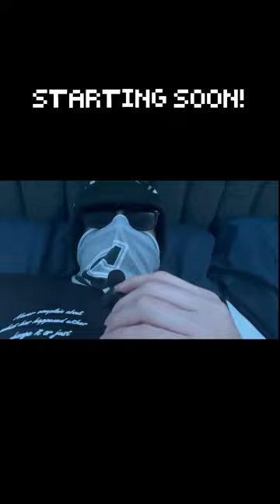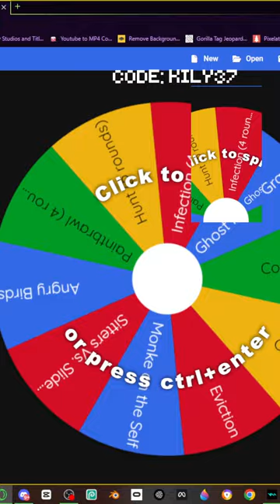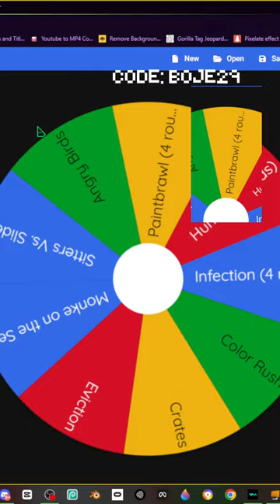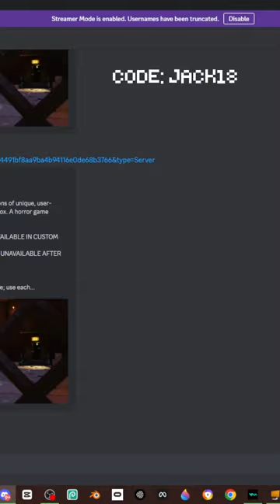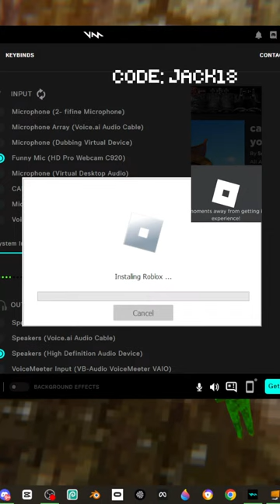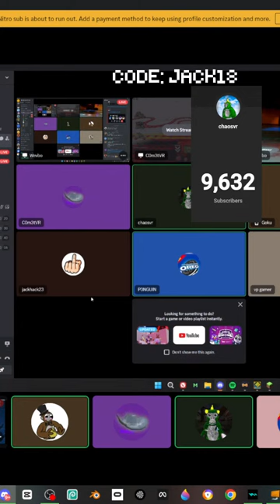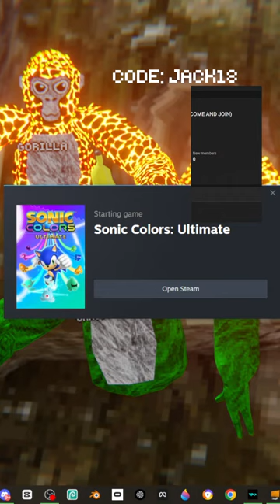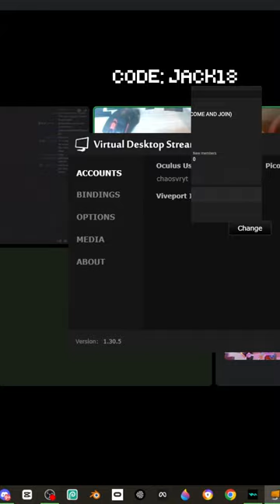🔴 GORILLA TAG WITH YOU 🔴 (COME AND JOIN)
Hey guys! I hope you guys enjoy this video and like my content. Hope you guys stay safe out there!

ignore this

gorilla tag,
gorilla tag trolling,
gorilla tag banshee,
gorilla tag best player,
gorilla tag best moments,
gorilla tag backrooms map,
gorilla tag best mods,
gorilla tag bots,
best gorilla tag player,
banshee gorilla tag,
best gorilla tag jukes,
backrooms gorilla tag
chaotic menu
chaosvr
mystical monkies
gorilla tag update news
new mod menu
monkey
bonelab
bonelab mods
bonelab gameplay
stress level zero
boneworks
boneworks gameplay
boneworks mods
boneworks spiderman
boneworks ford
bonelab ford
nullbody
crablet
beat saber worlds smallest violin
beat saber custom songs
jimmy
vr
oculus quest 2
project cambria
monkey multiverse
vrchat
rec room
sport mode
physics playground
valve index
htc vive
windows xp
windows 10
yay
among us vr
among us vr funny moments
among us vr glitch
among us vr gameplay
among us vr imposter
among us vr crewmate
capuchin dave
capuchin
capuchin update
capuchin season
capuchin mines
capuchin lore
capuchin Christmas
capuchin winter
capuchin mods